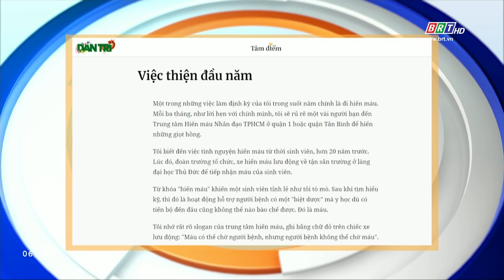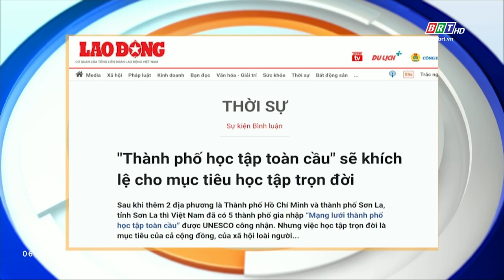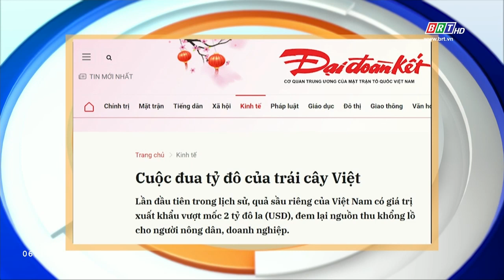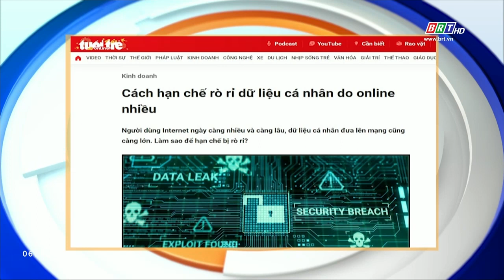Tiêu điểm báo chí 18/2/2024 | BRTgo